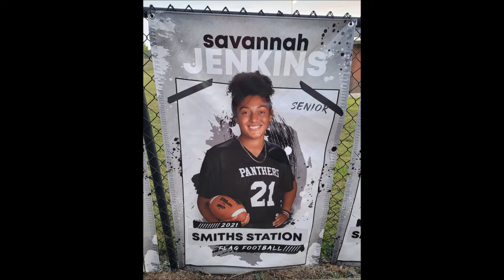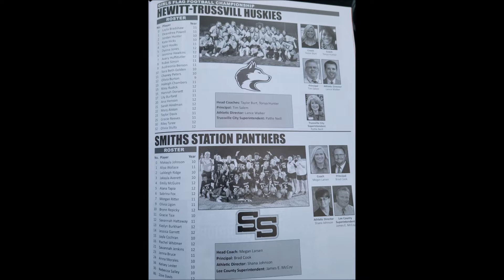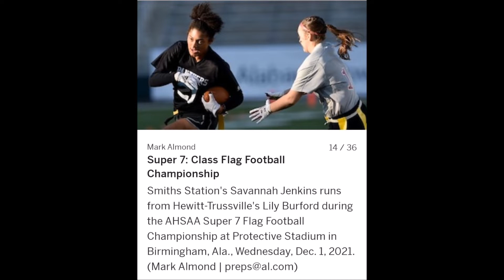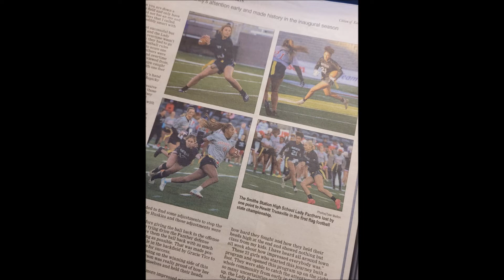AHSAA FLAG FOOTBALL 2021 RUNNER UPS, SMITHS STATION HIGH SCHOOL, SAVANNAH JENKINS HIGHLIGHTS!!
Savannah Jenkins' highlights and memories...